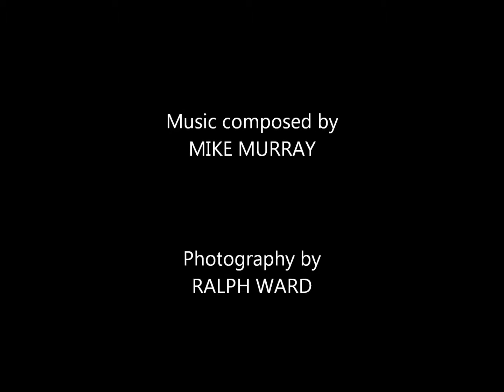VENEZIA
A reflective solo piano piece by filmic composer Mike Murray from his contemporary piano-based album ‘The Long Way Home’, with classic black & white images of Venice by photographer Ralph Ward.